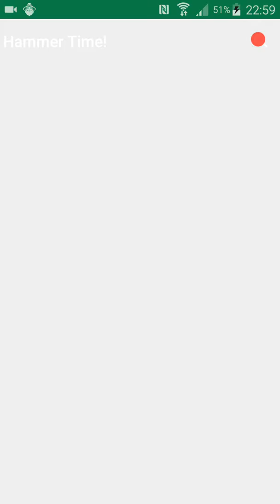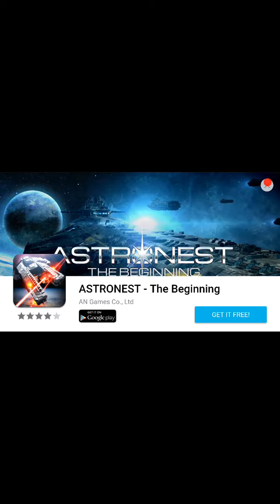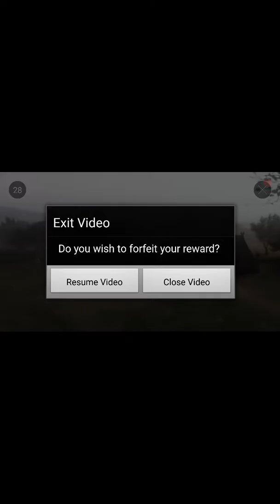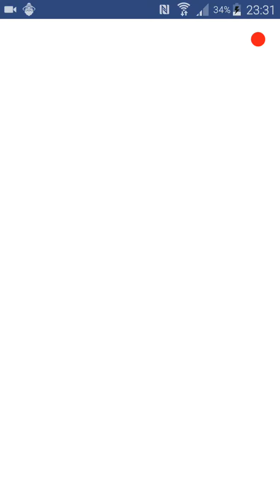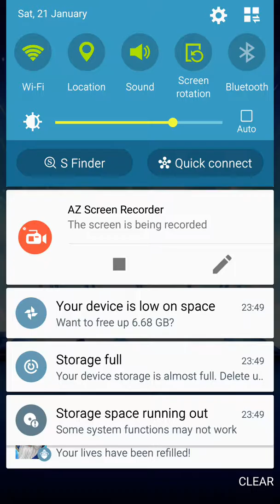FOREST HOME PART 4